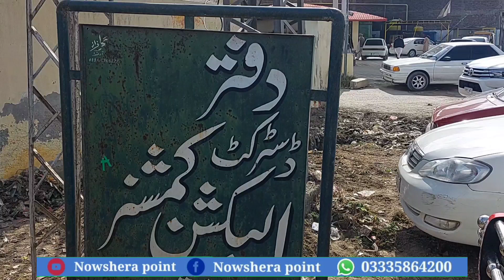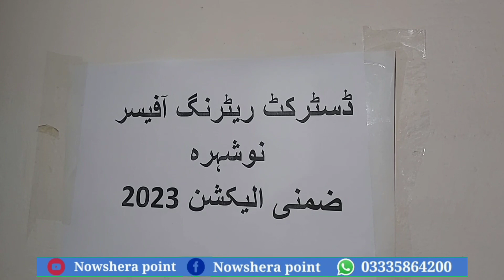نوشہرہ 16مارچ کے ضمنی الیکشن لڑنے کے لئے حلقہ 26,25NAپرامیدواروں نے کاغذات نامزدگی جمع کرائی